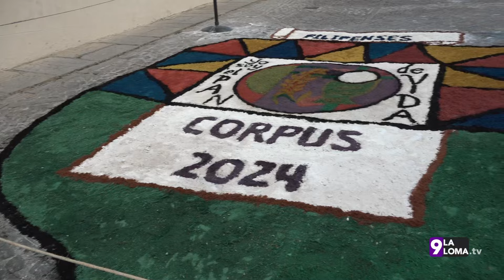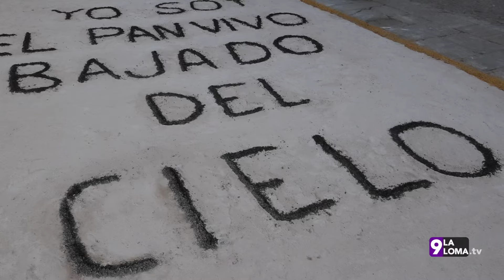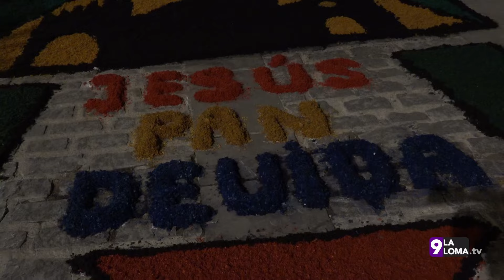La Trabajadera en Tiempos de Glorias · Traslado del Santísimo Cristo del Amor